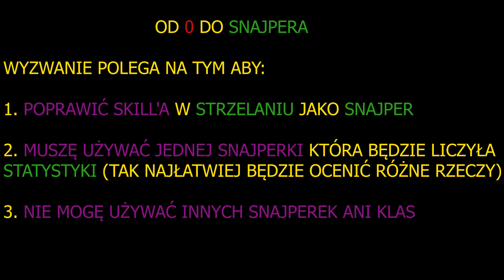DŁUŻSZY ODCINEK = DUŻO KILLI!😏 | OD ZERA DO SNAJPERA [#05]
Siemanko, dzisiejszy odcinek jest dłuższy ponieważ ciągle gadałem oraz dużo strzelałem! Jak to na dłuższy odcinek przystało znajdzie się tu mnóstwo zwykłych killi ale również nie zabraknie tych OG zajebistych trickshotów! Życzę miłego oglądania! :D

**Uwaga! Ten film jest zabiegiem artystycznym i nie ma na celu nikogo urazić**